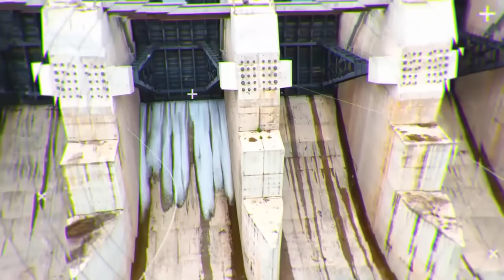سد النهضة الإثيوبي شرح رائع للحالة و الموقف بعد انتهاء تعلية الممر الأوسط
انتهت إثيوبيا من بناء سد النهضة و أوشك الملء الخامس على الانتهاء و أصبحت بحيرة سد النهضة ممتلئة ب 66 مليار متر مكعب من المياه هيا نتعرف أين سد النهضة و أين النيل الأزرق و موقع سد النهضة و سد السرج المكمل

الملء الثانى لسد النهضة